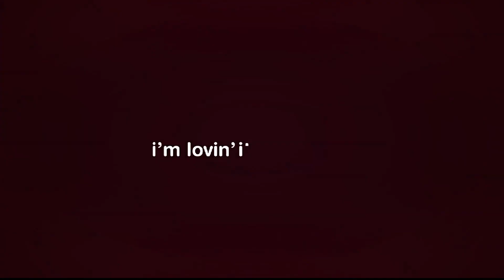ZNS Evening News -Pt. 2- Mon. Dec. 30th 2013